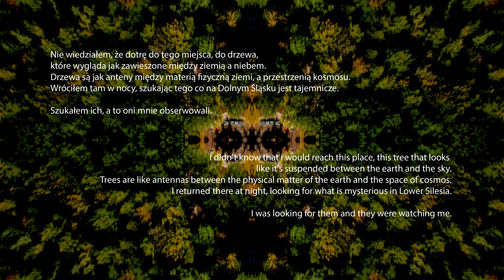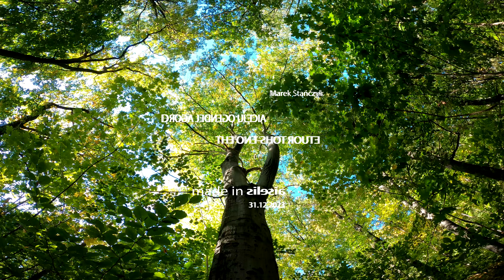THE ONE-SHOT ROUTE / DROGA JEDNEGO UJĘCIA / 10.2023 / 4k / MADE IN SILESIA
I wanted to film what surrounded me in this place. It was October 22, 2023, and there seemed to be no one anywhere. I didn't meet anyone during the day, which I can't say about the night... I'll keep that to myself. The surrounding beauty of an autumn day and finally this amazing tree... I feel a very strange energy in this place, very positive. I'll keep it to myself where it is - for now. I have always loved trees, I have always seen them as more than just plants... for me they are a kind of antenna between the earth and the sky. I don't care if someone agrees with it or doesn't like it, it's my opinion and my feelings - in one shot.

Chciałem sfilmować to co mnie otaczało w tym miejscu. Był to dzień 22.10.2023, a zdawało się że nikogo nigdzie nie ma. Nikogo nie spotkałem w ciągu dnia, czego nie mogę powiedzieć o nocy.. to zachowam dla siebie. Otaczające piękno jesiennego dnia i na koniec to niesamowite drzewo.. Ja w tym miejscu czuję bardzo dziwną energię, bardzo pozytywną. Zachowam to dla siebie gdzie to jest - póki co. Zawsze uwielbiałem drzewa, zawsze widziałem w nich więcej niż tylko rośliny.. dla mnie to pewnego rodzaju anteny między ziemią a niebem. Nie dbam o to czy ktoś się z tym zgadza czy mu to nie pasuje, to moje zdanie i moje odczucia - w jednym ujęciu.

Film specjalnie umieszczam do publikacji na koniec 2023 w okresie zimy, kiedy wszystko jest wyłączone, senne i bezbarwne.

Marek / FredM / 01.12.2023 / made in silesia / Katowice / Wałbrzych / Siemianowice Śląskie